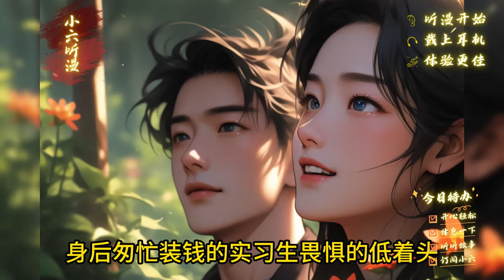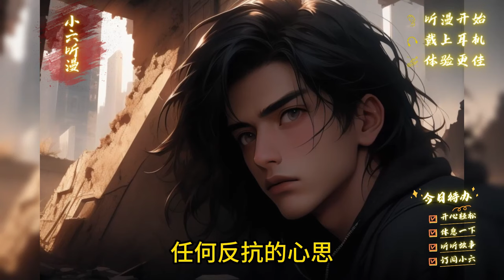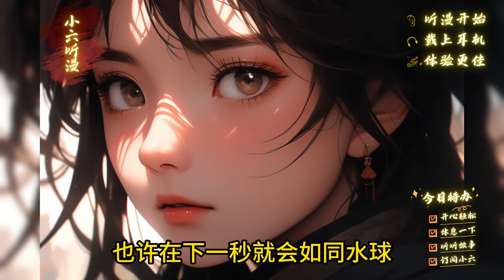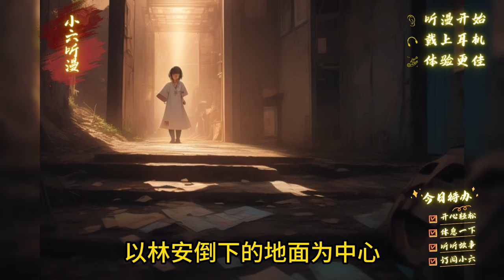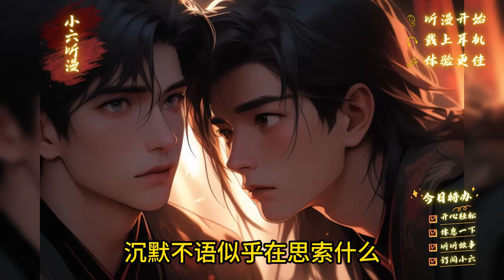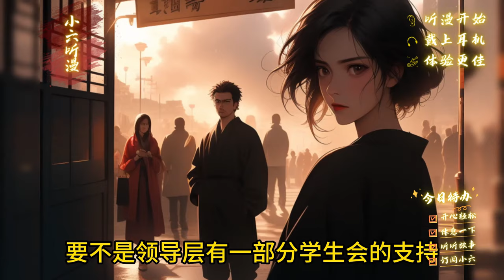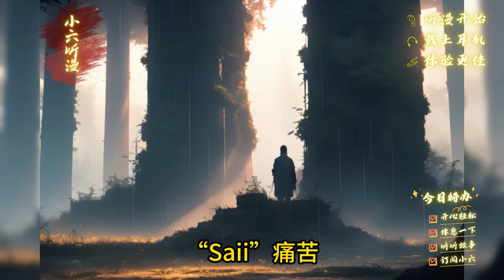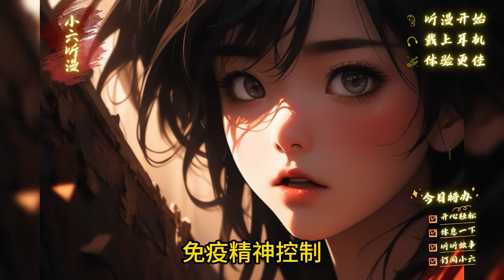《末世开局解锁拯救者模板，SSS级天赋异能杀戮镇压世人》前世死于背叛的我，这一世我选择杀戮，带着不甘和对力量的渴望，成为末日的主宰。EP1[MultiSub]爽文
末世+重生+空间+囤物资+天灾+异能
全球灾变，末日游戏加载。秩序崩塌，人伦灭绝。前世死于背叛的林安，重生回到末日前夕。带着不甘和对力量的渴望。这一世，我选择成为末日的主宰。如果仁慈和善良不能拯救世人。那么这一次，我选择杀戮。。。。。我于死亡中重生，亦如烈日下的罪恶。